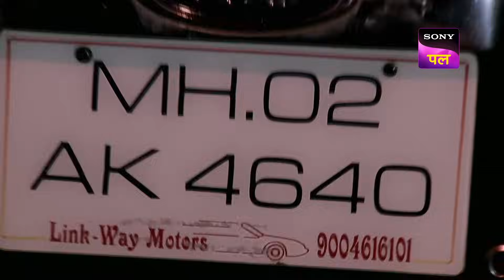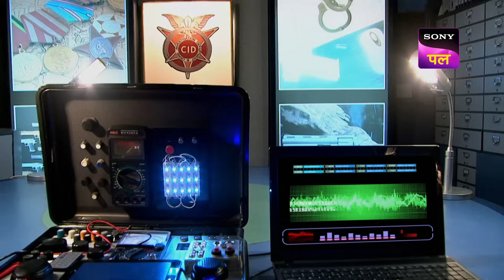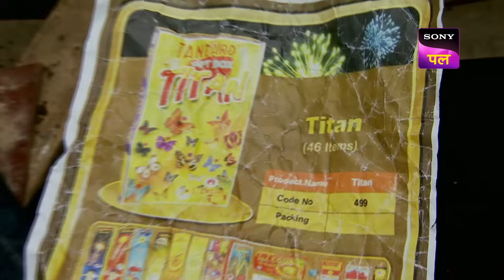क्या ACP Pradyuman की Team बचा पाएगी इस बच्चे की जान? | CID | Full Episode 1001 | 9 Sep 2023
Show name: CID
Starcast: Shivaji Satam, Dayanand Shetty, Aditya Srivastav
Produced by: B.P. Singh
Episode Number: 1001